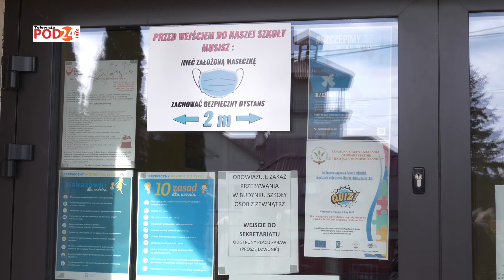Relacja z prac gminy Pruchnik